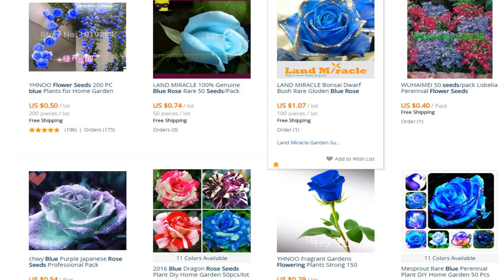Make perfect blue bloom flowers at home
The process of dying fresh flowers involves adding a color to water, and waiting for the flowers to absorb it. The dye will be absorbed by your flowers so it's best to choose light colored flowers. Decide what colors you want. If using a liquid food color you can blend the colors to get what you want. Typically, food color sets come with yellow, red, green, and blue, but you can mix these to create other colors. Alternatively, you can use powdered floral absorption dyes.Before putting your flowers in the dyed water, you’ll need to cut the stems. Use a pair of gardening shears or sharp scissors to cut an inch or two off the stem 1–2 inches (2.5–5.1 cm) at a 45-degree angle. At this time, remove any extra leaves that you don't want. This will allow for optimal water absorption, expediting the overall time it takes your flowers to change color.After picking your flowers you can leave them sitting out without water for a couple of hours. They will get thirsty and once you cut the stems and put them in your dye solution they will absorb the color pretty quick.
Place your flowers in the water and wait. Put your bouquet of flowers in the prepared vase The color won’t show up in the flower petals immediately, but it won't be long. Depending on the flower it could take 1 to 6 hours for them to be nicely dyed. The longer you leave the flowers, the more intense the color will be.Remove your flowers from the dye solution. Re cut the stems and put them in a vase with fresh warm water and flower food. To keep the flowers looking fresh, you should put new water in the vase at lease every other day, adding fresh flower food each time. The color will remain in the flowers until they eventually wilt and die.